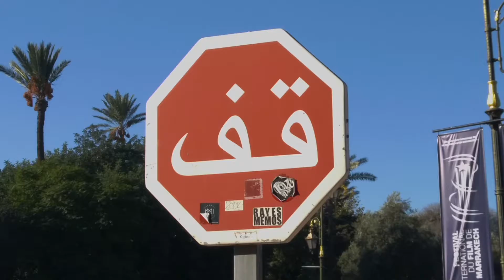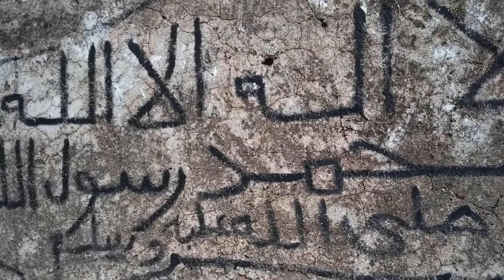Marrakesch und Essaouira